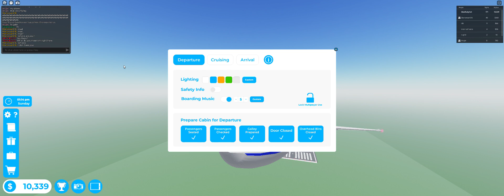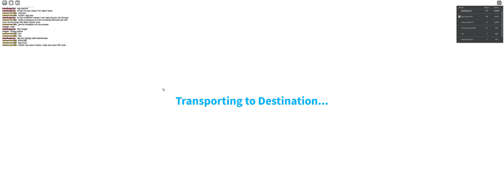Roblox Cabin Crew Simulator Glitch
If you Want to See My MK8 Deluxe Archive Clips, Go and Check out The New Playlist i made Here